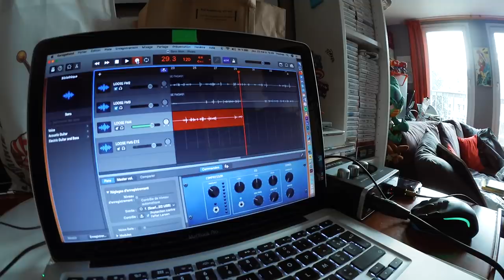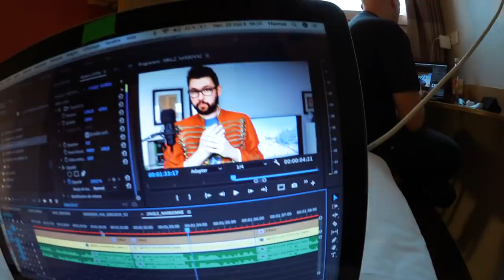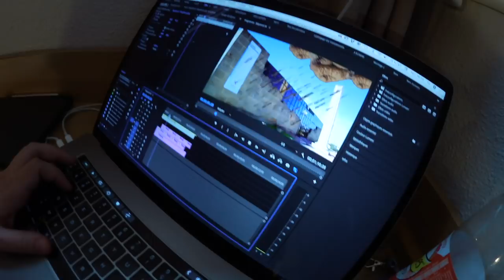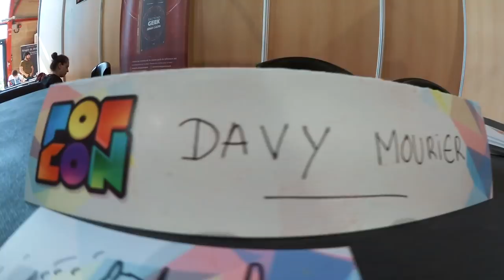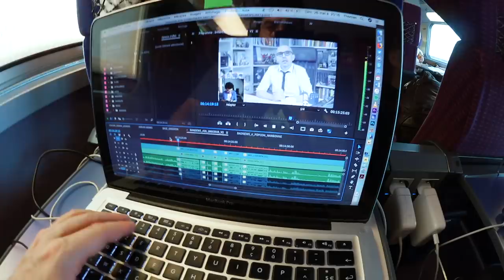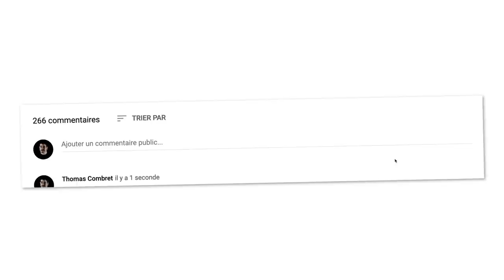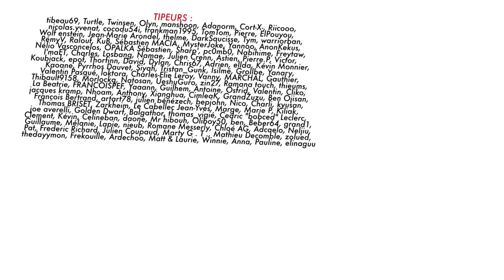BADNEWS VLOG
C'est toujours les vacances mais on pense quand même toujours à vous et vous ? Vous pensez à nous ?

Voici un making of du premier Badnews en publique.
RDV le 3 septembre pour la rentrée des news. Si vous avez des badnews sur la rentrée des classes, envoyez un mail : )